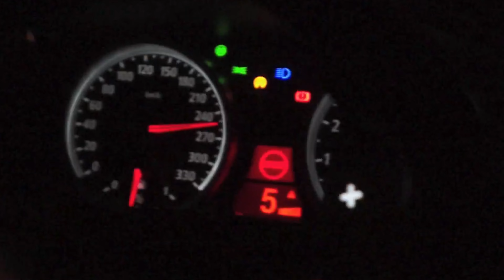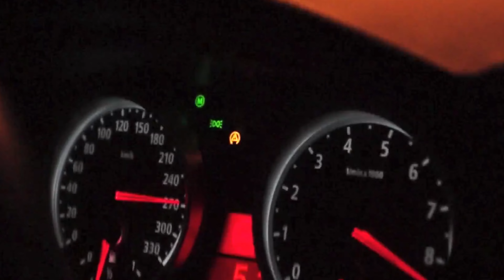BMW M5 V10 PP-Performance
✅ Siz də bizim xidmətlərimizdən yararlanmaq üçün tələsin!
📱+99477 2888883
📍 Bakı şəh, Yasamal ray, Moskva pr 8
📍 MAIN Towers Bina 33
📍 WAZE: Carlux.az
SMM by @agencybaku